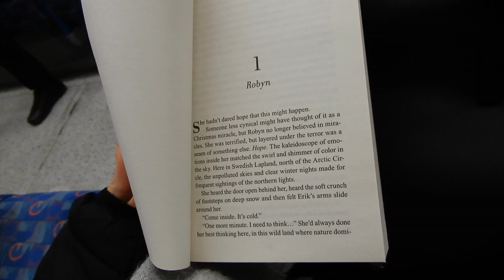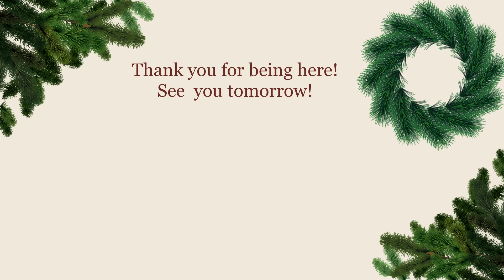Vlogmas Day 8| Royal Albert Hall, tidying my room, going back to work.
Vlogmas day 8 is here!,
My bf and friends left and it's just me now, so we have get back to work! Work at the Royal Albert Hall! What a beautiful place that is! But first, I had to tidy my room and get ready for my shift. It was a bit of a chaos but I made it on time! working is not so bad with shifts like this one!

Chapters:
00:00 Tidying my room
01:52 getting ready for work
07:26 Royal Albert Hall

Vlogmas, Royal Albert Hall, vmas, christmas in London, london christmas, vlogmas in london, working day in my life, working, tidying my room, living alone, long distance relationship, ldr, london, room, productive morning.